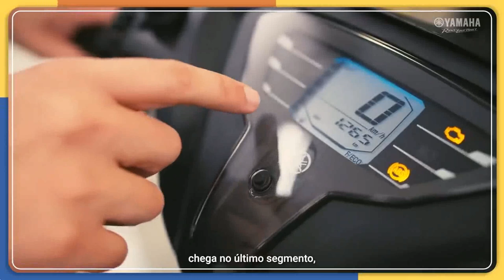Assumindo o Guidão Como Cuidar Bem de sua Scooter Yamaha Fluo Yamaha Technical Academy Ep11